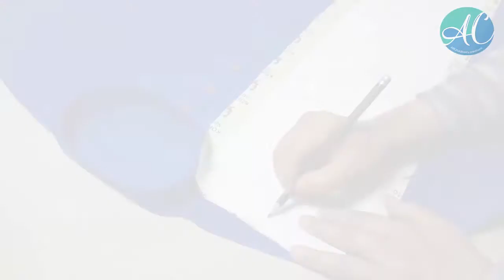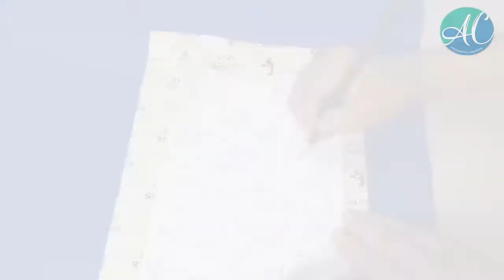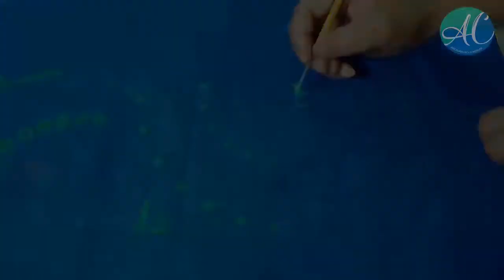Kurta Punjabi Febric Design Tutorial | সহজেই শিখুন পাঞ্জাবিতে ফেব্রিক ডিজাইন | Arunabha's Creations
আমাদের অন্যান্ন ভিডিও গুলো দেখুন নীচের লিংকে ক্লিক করে -